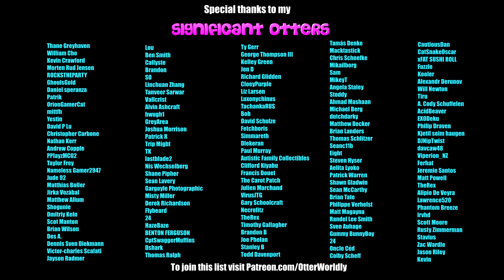Beat Saber || Dancing In The Dark – Bruce Springsteen (Expert) || Mixed Reality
As per Stanley B's request!
Song: Dancing In The Dark – Bruce Springsteen
Difficulty: Expert
S Rank